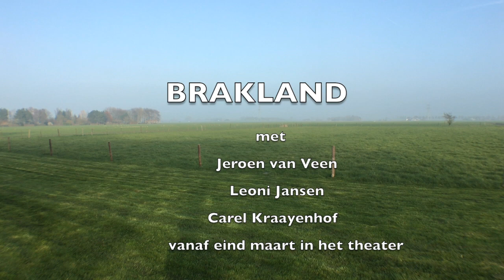BRAKLAND in de theaters- Carel Kraayenhof Leoni Jansen & Jeroen van Veen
Brakland bestaat uit zangeres Leoni Jansen, pianist Jeroen van Veen en bandoneonist Carel Kraayenhof. Het programma duurt 90 minuten zonder pauze. Het programma is uitermate geschikt als lig-concert. Zie voor speeldata